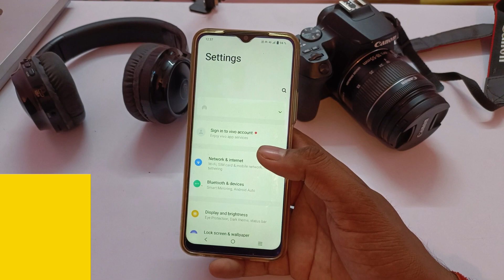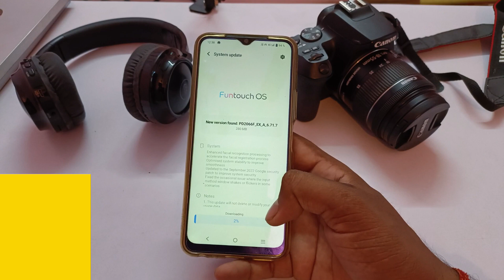Vivo y22 update kaise kare | vivo y16 new update | vivo y22 system update